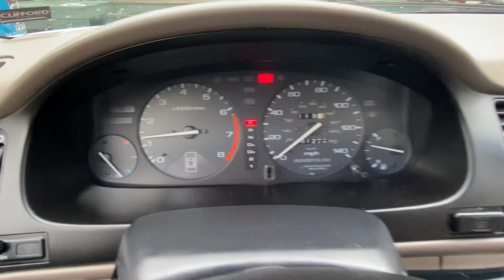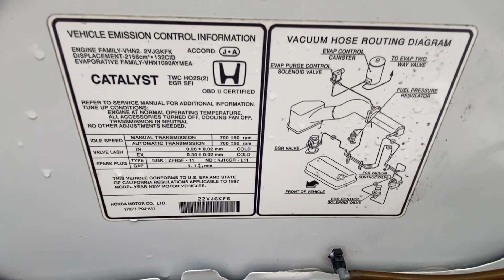1997 Honda Accord LX only 81,000 miles SOLD ( For Sale)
1997 Honda Accord LX Automatic with only 81,000 miles. Full WALKAROUND with the vehicle running.